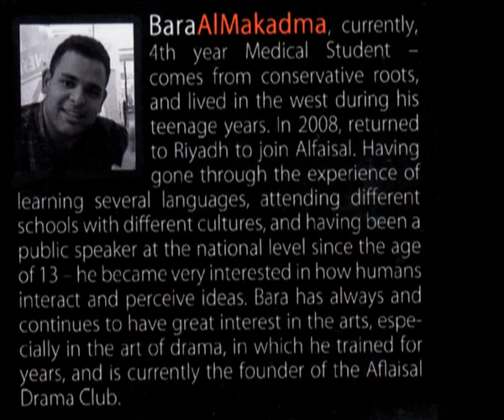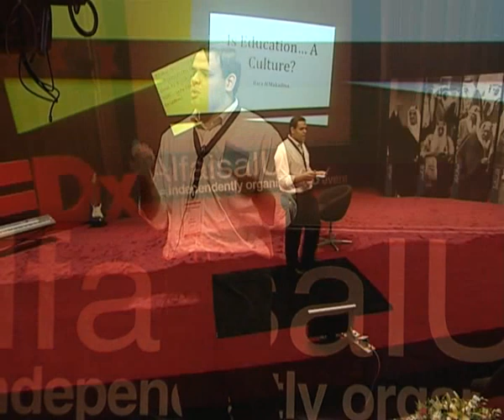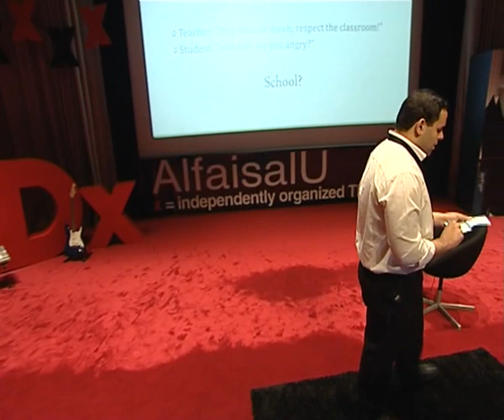TEDxAlfaisalU - Bara Al Makadma - Is Education a Culture?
Bara AlMakadma, currently, 4th year Medical Student -- comes from conservative roots, and lived in the west during his teenage years. In 2008, returned to Riyadh to join Alfaisal. Having gone through the experience of learning several languages, attending different schools with different cultures, and having been a public speaker at the national level since the age of 13 -- he became very interested in how humans interact and perceive ideas. Bara has always and continues to have great interest in the arts, especially in the art of drama, in which he trained for years, and is currently the founder of the Aflaisal Drama Club.